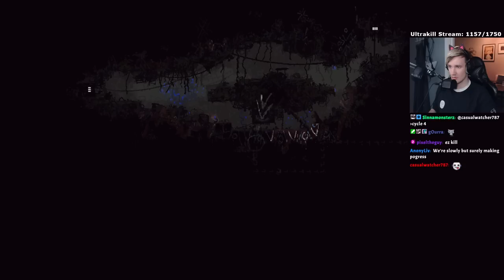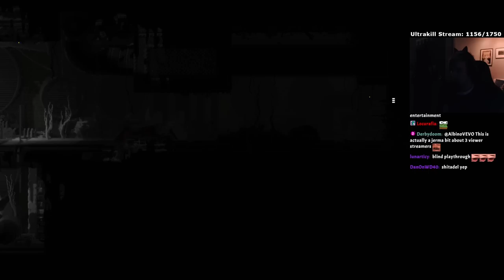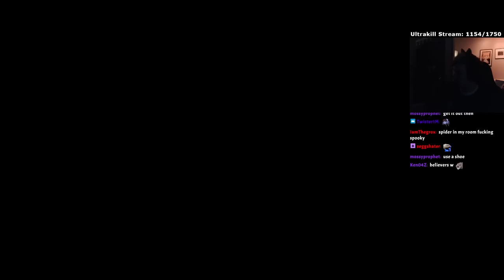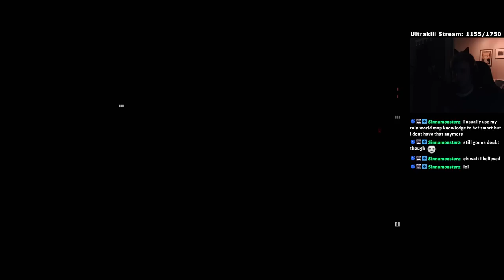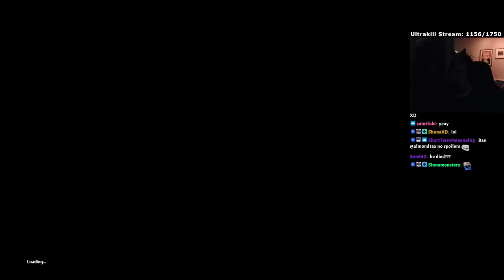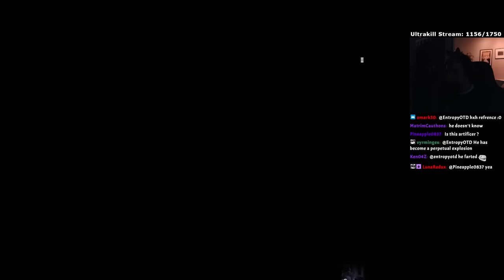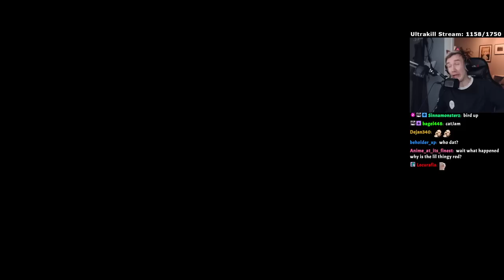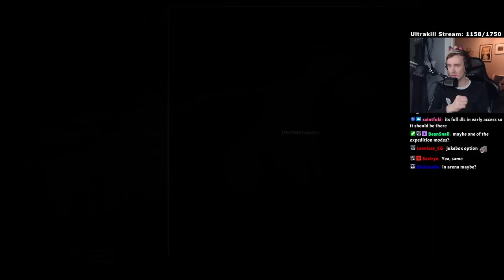Artificer Fresh Start (Part 1)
Decided to restart artificer since I went the wrong way in the beginning